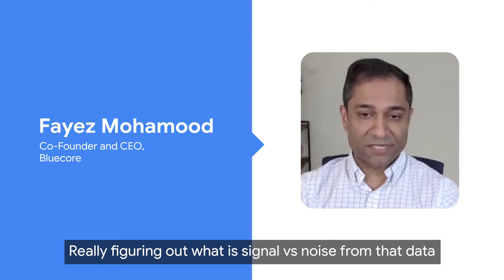Retail tech talk with Bluecore: Differentiating important data from the noise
Data is—and will continue to be—marketing’s most precious asset, but not all data is created equal. Fayez Mohamood, CEO of Bluecore, talks about distinguishing the important data from the noise.